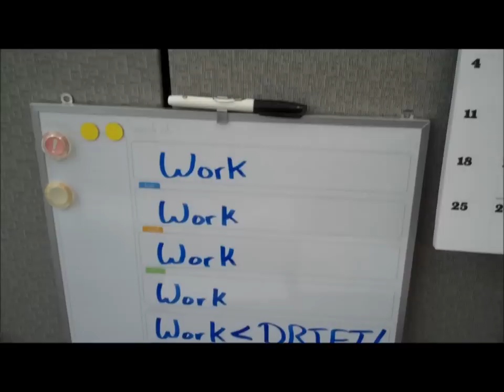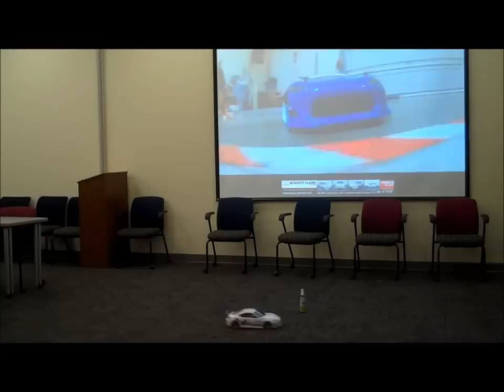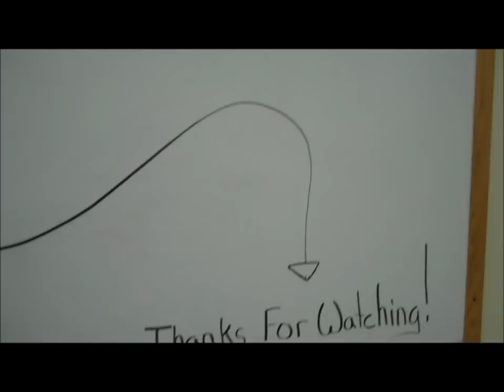Drift The Office! Hello 2015!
All Work And No Drift  can make anyone a dull boy! Keeping the office alive after five with some smooth drifts and a little exploring...ride along and enjoy the beats! LETS GO!
~Chassis is 3Racing Sakura D3~